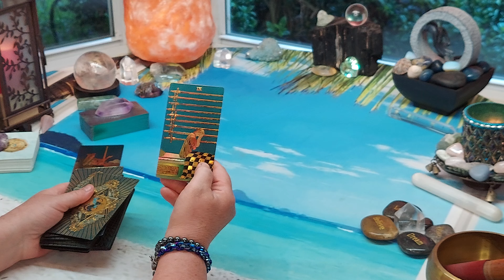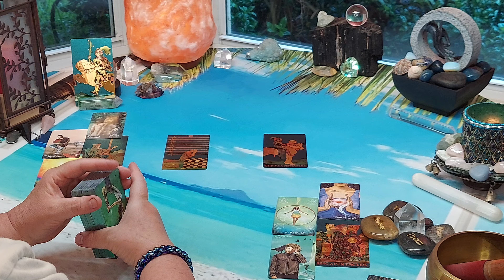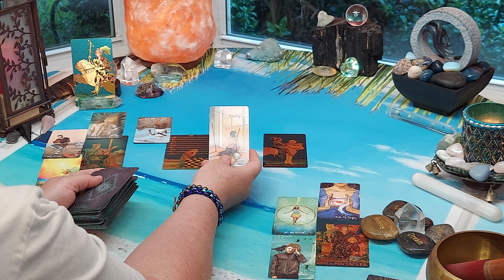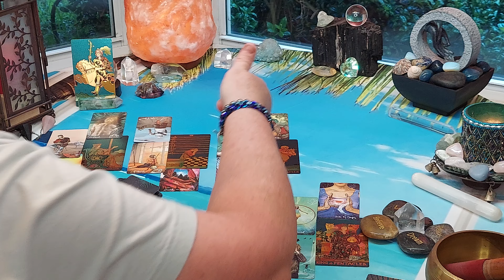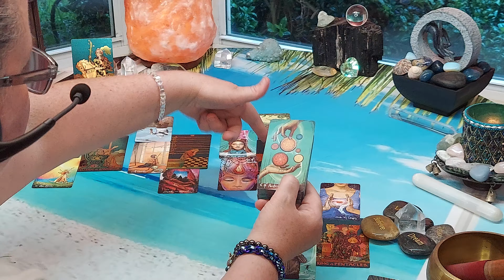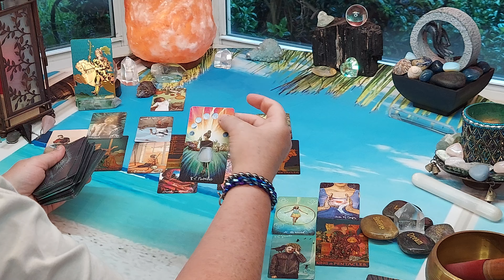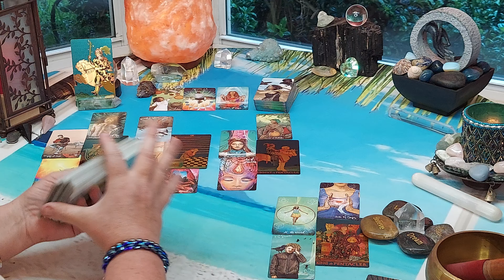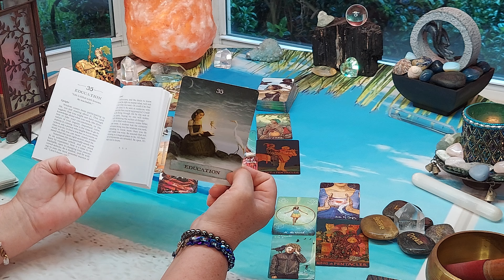VIRGO-JUNE "Stress'n about Express'n"